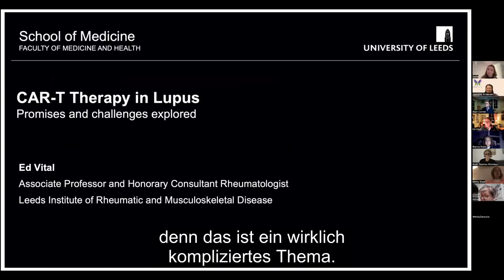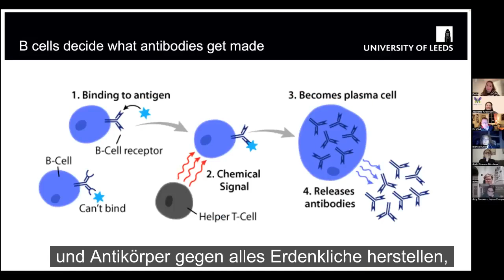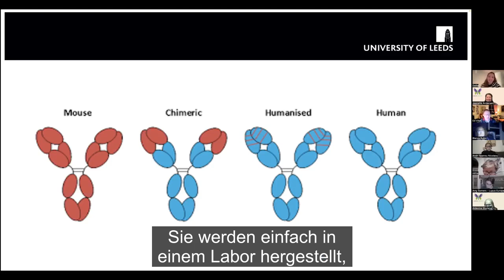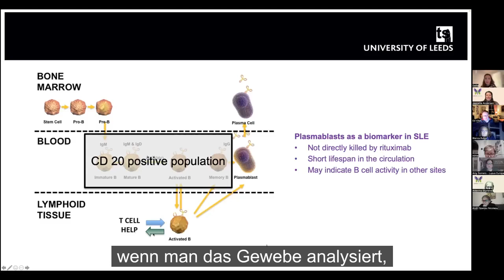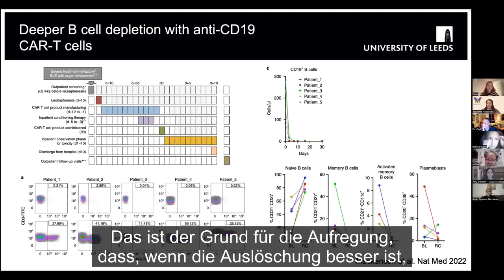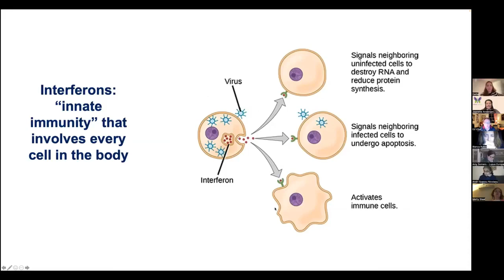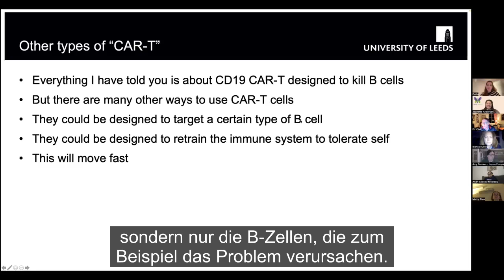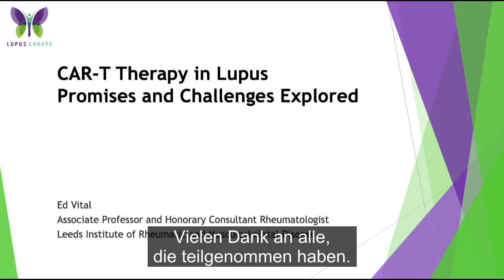Lupus Europe CAR-T Cell Webinar - Deutsche Untertitel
Sehen Sie sich dieses faszinierende Webinar über die CAR-T-Zelltherapie bei Lupus unter der Leitung von Dr. Ed Vital an, um mehr über die Feinheiten dieser innovativen Behandlung zu erfahren.